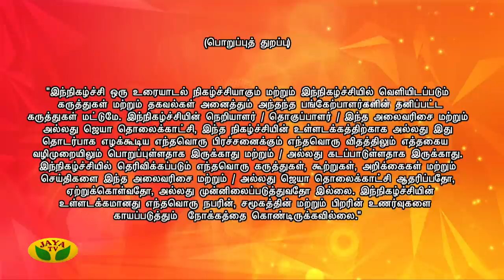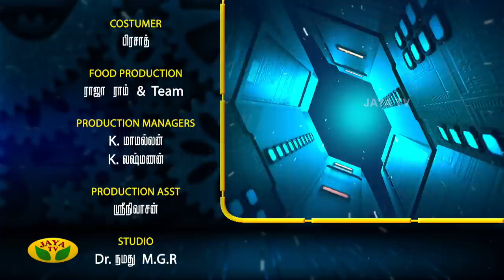Ramesh Khanna, Madurai Muthuவின் கலக்கலான காமெடி ‘Darbar’ | Ayudha Pooja Special | Jaya TV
தீராத விவாதங்கள், கவனிக்கப்படாத பிரச்சனைகள் | தர்பார் | ஆயுத பூஜை சிறப்பு நிகழ்ச்சி

Category Entertainment